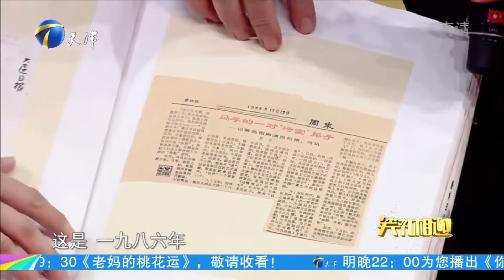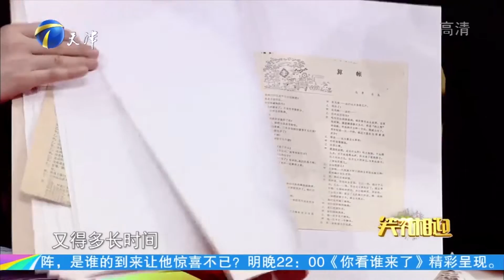相声表演艺术家姜昆晒出手稿存集，解读大国工匠精神丨笑礼相迎